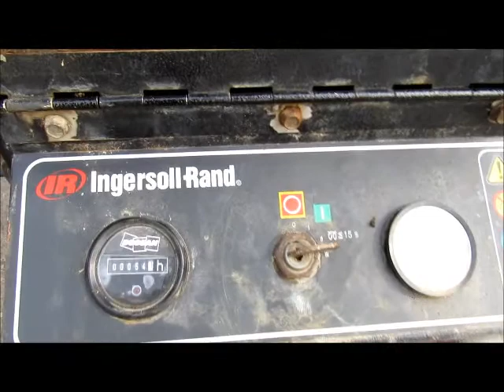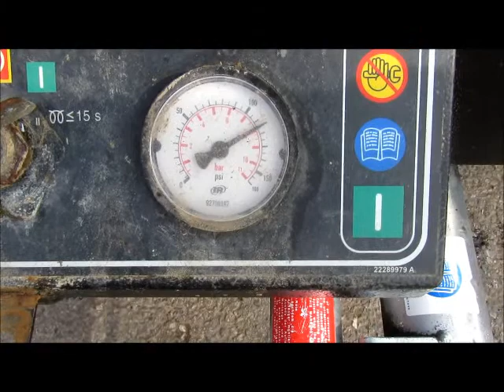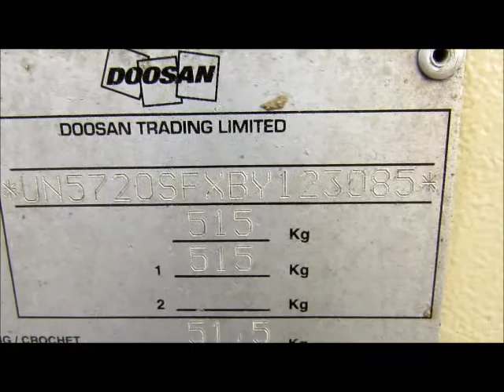INGERSOL RAND 7 20 COMPRESSOR 2011 WALKROUND VIDEO & DEMO